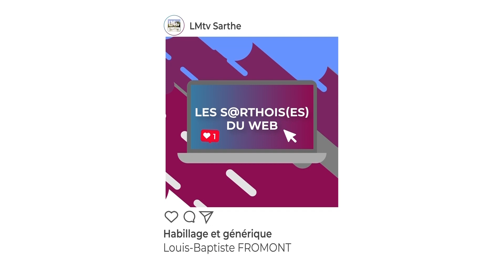Les Sarthois(es) du Web - Des lycéens veulent partir au Pérou pour un voyage humanitaire (Partie 4)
I – La 7ème édition du Mans Fashion Show le 18 novembre !

Le Mans Fashion Show revient pour une nouvelle fois aux portes des 24h du Mans au Welcome avec Fabio Rubino et toute son équipe de Friendly Time. Au programme, des créateurs, des créatrices, un défilé de mode mais surtout du spectacle avec un parrain de marque : l’ancien footballeur Djibril Cissé !

Fabio Rubino : FB / Instagram / Linkedin / Twitter
Friendly Time : FB / Instagram / Linkedin
Le Mans Fashion Show : Youtube / Facebook

II – Une nouvelle naturopathe & la découverte de 11 entrepreneurs avec la BGE

Valentine LORNE est naturopathe, elle commence son activité au Mans et en Sarthe. Elle vous raconte ce qu’elle propose ainsi qu’en tant que créatrice de contenus sur Instagram sous le nom de Decal_nature

A travers la formation d’une durée de 6 semaines à la BGE qui a accompagné 51 000 créations d’entreprises en 2021. Vous allez découvrir 4 entrepreneurs, leur projet qui vous retrouveront le mercredi 16 novembre pour une matinée découverte de leur projet.

III – Il fait bon vivre en vallée de la Braye et de l’Anille

12 portraits de sarthoises et de sarthois à découvrir qui font bouger cette partie de la Sarthe, de la vallée de la Braye et de l’Anille. Ces sarthois sont à découvrir sous forme de portrait vidéo d’une minute.

Avec Vanessa Lebert qui est chargée de communication CCVBA & le vice-président de la CCVBA : Christophe Ledieu.

IV- Des lycéens veulent partir au Pérou pour un voyage humanitaire & Ca bouge en Sarthe avec les sorties d’Emy

Toutes les semaines Emy vous fait sortir en Sarthe et aux alentours

Synthé Invités et Chroniqueurs :

Fabio Rubino : Créateur Le Mans Fashion Show / CEO Friendly Time
Arthuro Valenzuela : Designer
Isabel Vega : Modèle
Béatrice Julienne, Antoine Ferrand, Emmanuelle Thiriot & Lucille Cottereau : Entrepreneur
Vanessa Lebert : Chargée de Communication CCVBA
Christophe Ledieu : Vice-Président CCVBA
Emeline FALEMPIN : CEO Effets Pro Event / Chroniqueuse